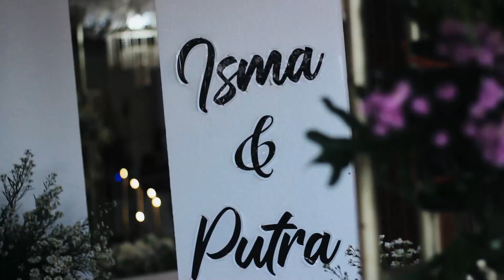Wedding Clip Isma & Putra 09 Oktober 2022